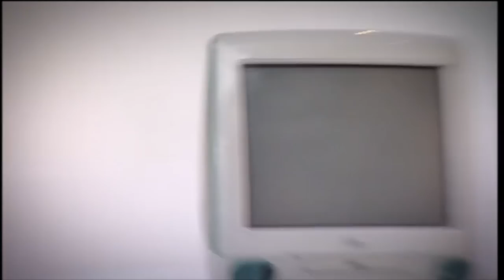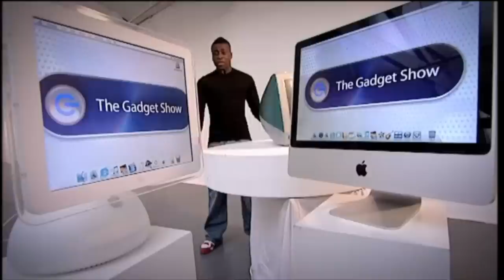ZX Spectrum VS The iMac - which was the ultimate computer​ for its time?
Taken from The Gadget Show's Wall of Fame feature - first broadcast in 2009. ​